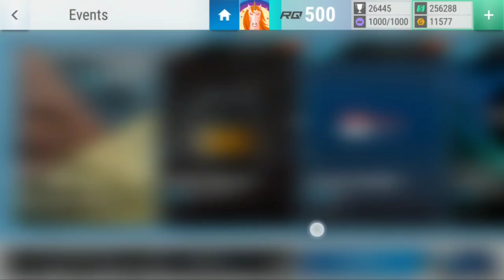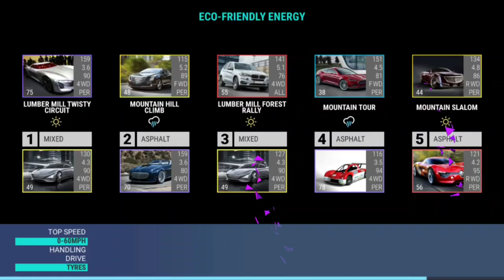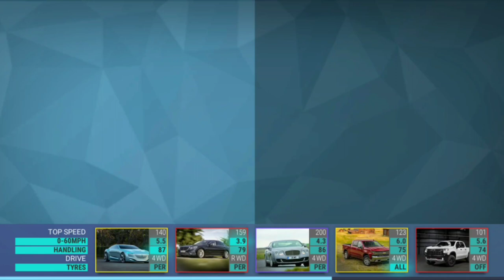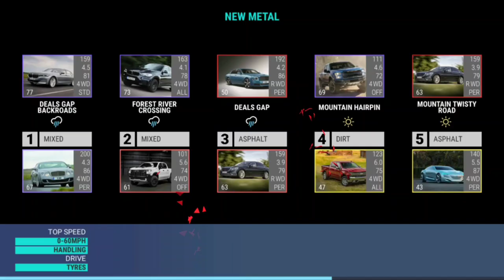Top Drives Events: Eco-Friendly Energy